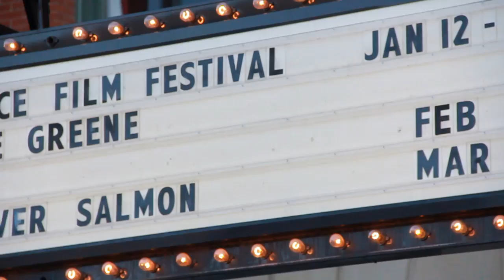Memoirs From The Mountain -- Ep. 8 w/ Julian Carr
This week, Julian Carr heads to the XDance Action Sports Film Festival in Salt Lake City, Utah. He was featured in the film Winter, made by the Ski Channel. We check out the scene and talk to the co-founder of the festival, Eric Barrett.